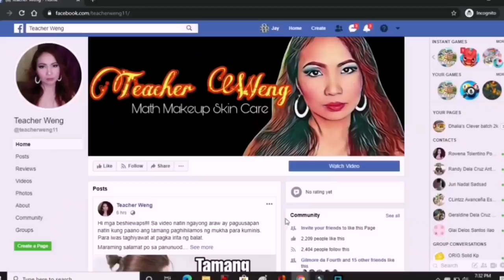BAWAL SA FACE! 10 Bagay na Hindi dapat Ipahid sa Mukha || TEACHER WENG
10 Bagay na Hindi dapat Ipahid sa Mukha
Pampaputi ng Mukha
pampakinis ng Mukha
Pampakinis ng Mukha
Yan ang paguusapan natin ngayon. Pero safe nga ba ang mga nakagawian natin?  Alamin ang mga bawal sa Mukha.sa vlog na ito